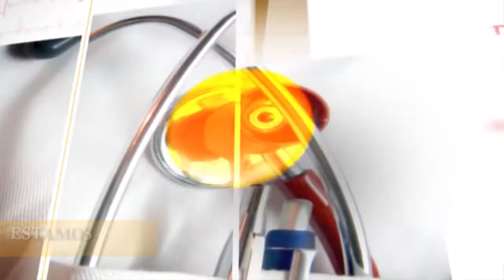DEPRESSÃO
Olga Tessari fala sobre a Depressão: como surge, como tratar no Programa Consulta ao Doutor, RIT TV. 20200610